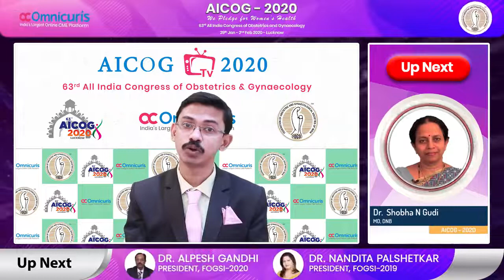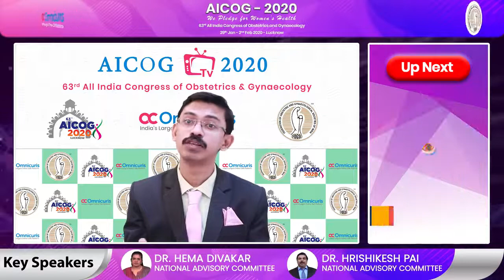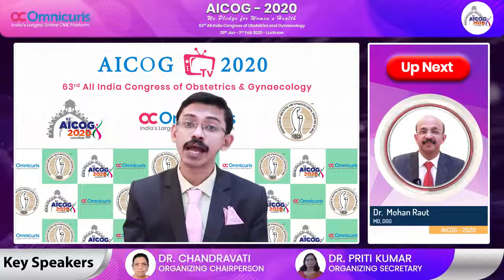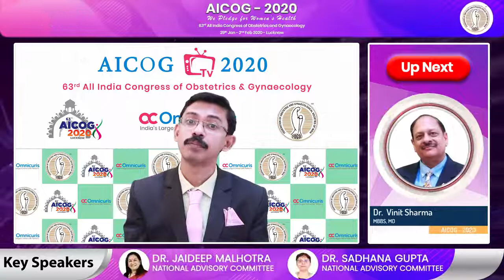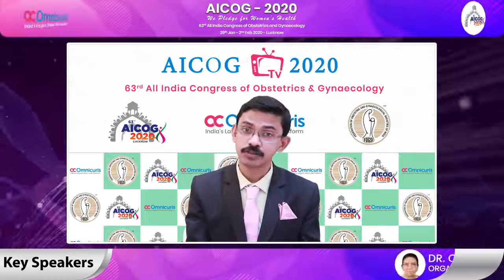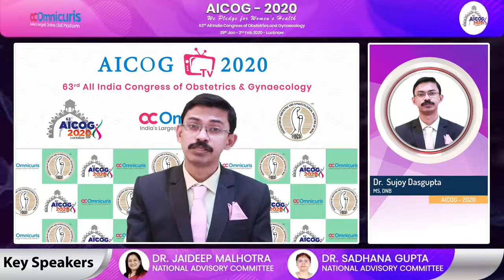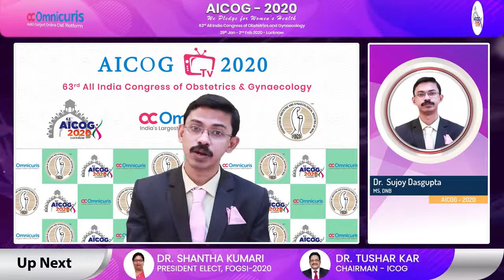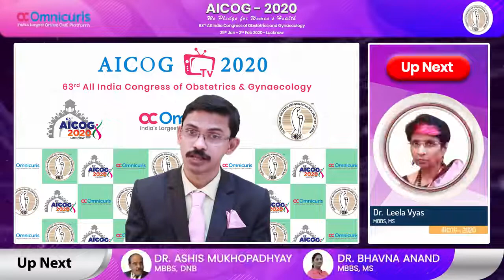Lecture on Male Infertility- Treatment and Investigations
Dr Sujoy Dasgupta's Talk for Gynaecologists in AICOG TV, January, 2020. AICOG is the All India Congress of Obstetrics and Gynaecology, the largest scientific gathering of Obstetricians and Gynaecologists in the World, organized by FOGSI (Federation of Obstetric and Gynaecological Societies of India).
Dr Dasgupta was invited as the faculty where he delivered this talk.